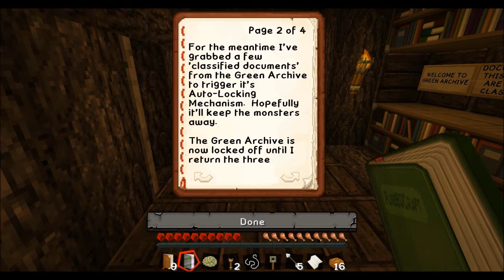Mysterious Library Part 5 - The Green Archive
More mysterious library adventuring with AdZ and Jamie. This time we puzzle on into the green archive which has been locked down! 0_0